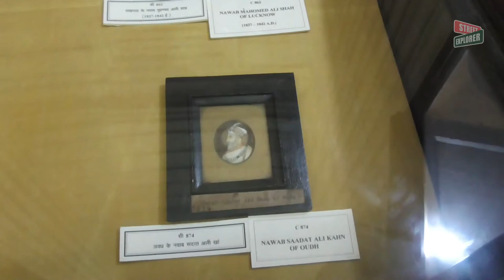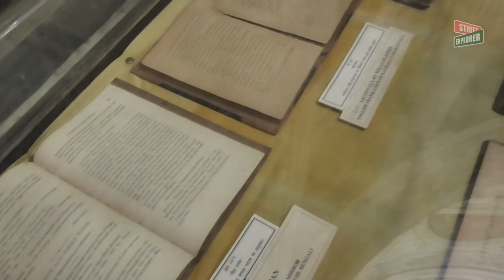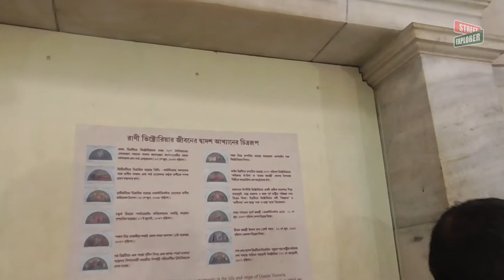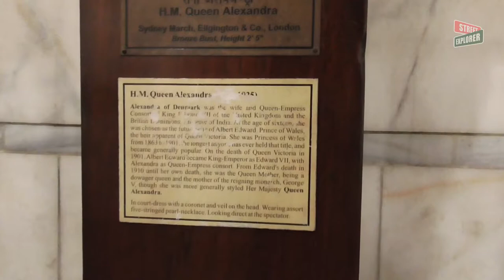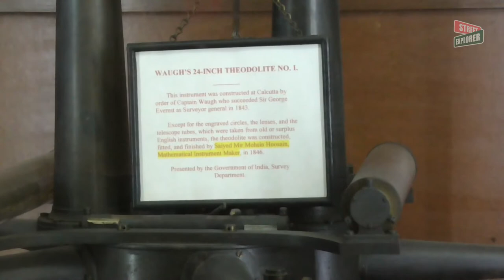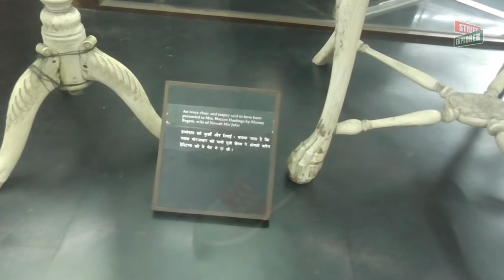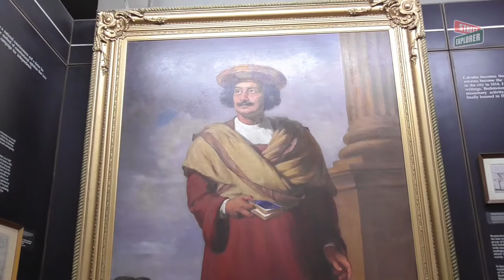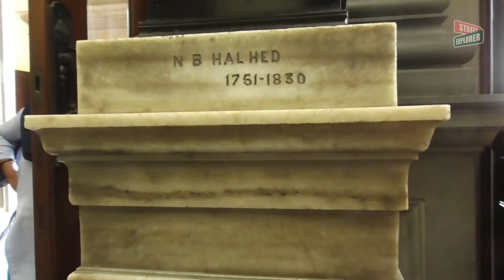Victoria Memorial Hall (Inside View) - Video 2 (FULL HD) - Street Explorer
The Victoria Memorial is a large marble building in Kolkata, West Bengal, India, which was built between 1906 and 1921. It is dedicated to the memory of Queen Victoria and is now a museum and tourist destination under the auspices of the Ministry of Culture.

This is inside video of Victoria memorial.

You can view all our videos from our facebook page.